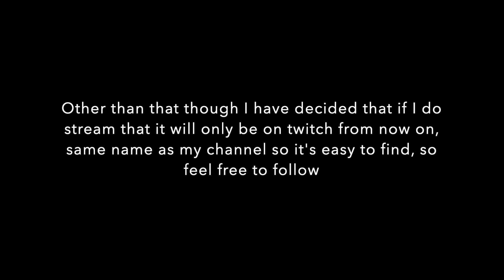Just a little channel update and life update